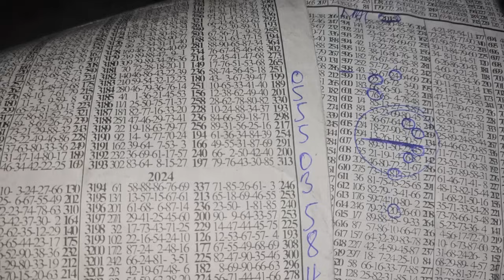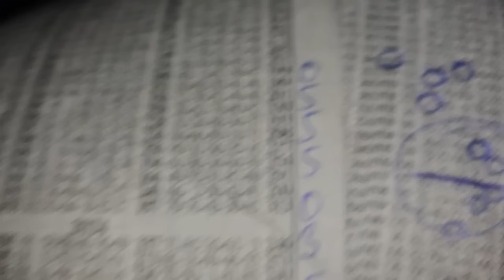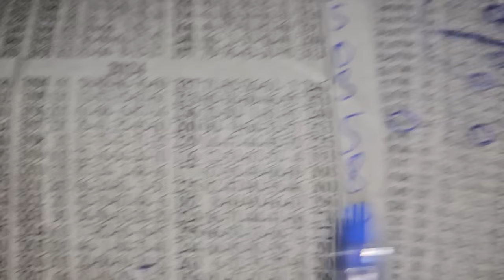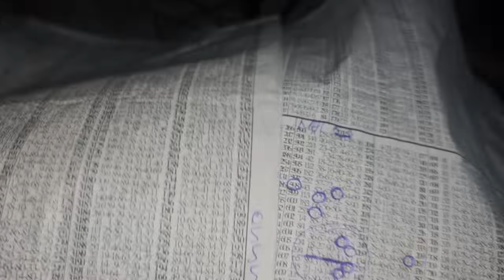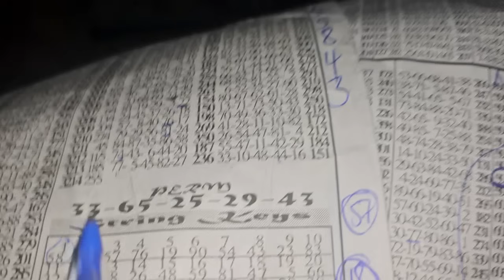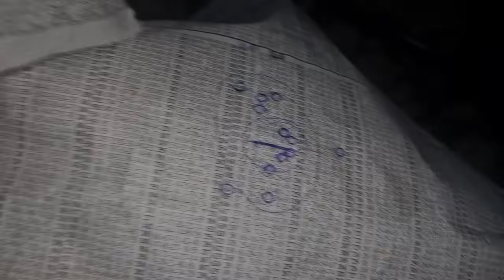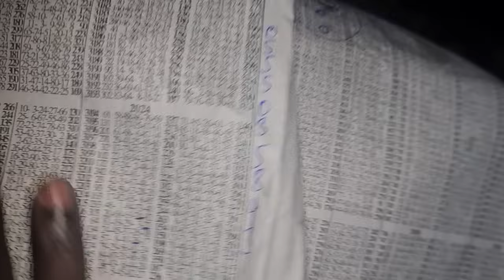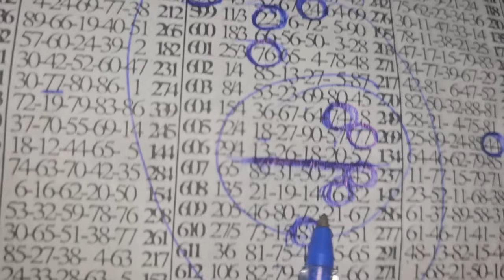NATIONAL TWO SURE ABEN SOKOO TWA BI